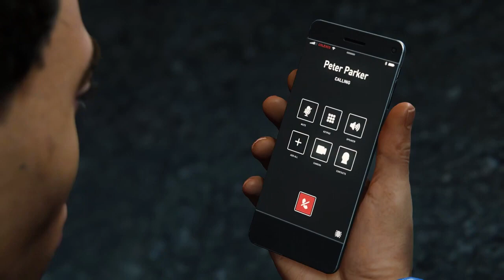(Ultimate Mode) Rhino & Scorpion Wreck Spidey - Marvel's Spider-Man Remastered PC - Gameplay Part 10